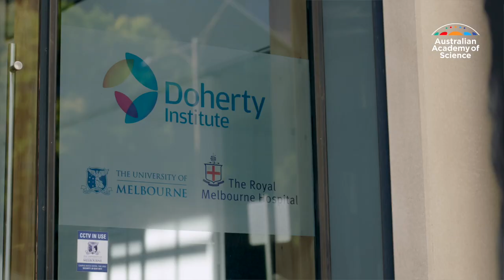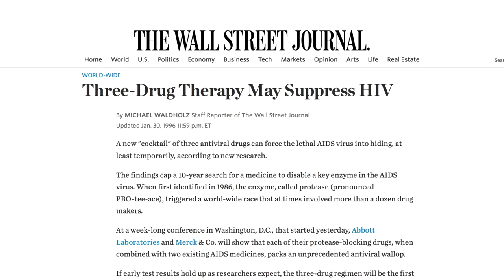Professor Sharon Lewin AO FAA FAHMS – 2023 Fellow – Australian Academy of Science